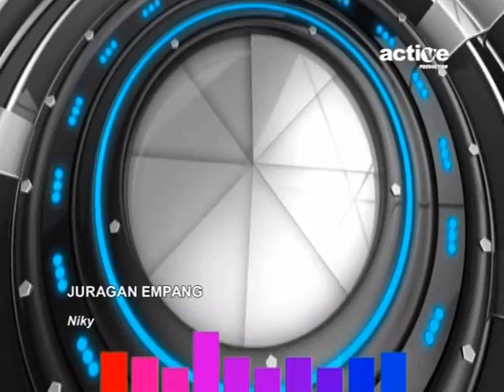activeproduction juragan empang nicky